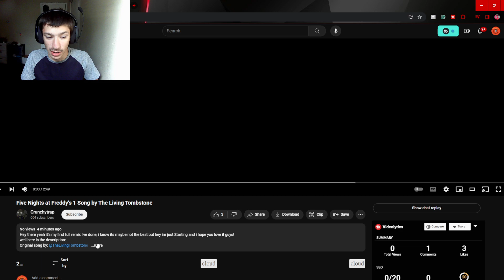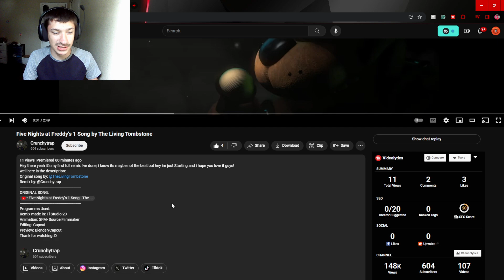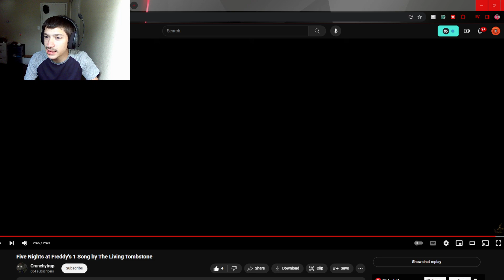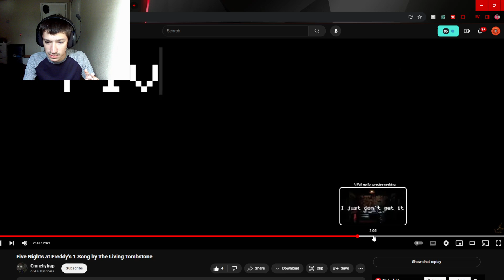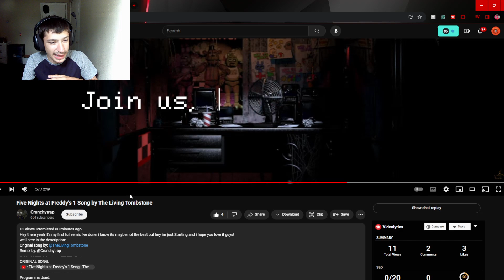Swaggy's Here| Reaction to Five Nights at Freddy's 1 Song Remix By Crunchytrap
P.S. Please check out Crunchytrap as they worked really hard on this and deserve the support also if you want to support this channel then hit the Like Button and Subscribe as it helps a ton!!!

Tags Used: reaction video,five night at freddys song,five nights at freddys,five nights at freddys animation,fnaf,fnaf animation,fnaf music,fnaf reaction,fnaf sfm,fnaf sfm song,fnaf song,fnaf song reaction,reaction,sfm fnaf,sfm fnaf animation,sfm fnaf song,swaggy reacts,swaggys here,swaggys here reaction,fnaf 1 song remix,fnaf tlt song animation,fnaf song tlt remix,fnaf 1 song tlt remix,fnaf song tlt reaction,fnaf song remix,crunchytrap fnaf 1 remix